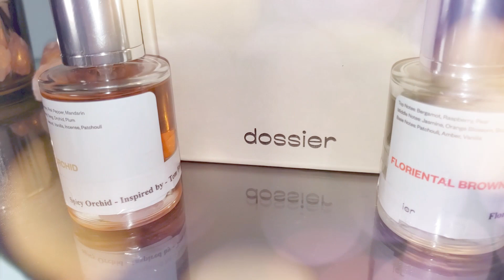Shein Plus Size Haul Tops Blouses and Tees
TITLE:  Shein Plus Size Haul Tops Blouses and Tees
00:00 IN THIS VIDEO:
- SAVE SOME MONEY USE CODE "SWEETANGEL10"
07:45 SHEIN TRY ON HAUL STARTS: MEASUREMENTS: 44 BUST, 39 WAIST, 49 HIPS
Plus Tie Front Wrap Allover Print Blouse
US$14.00 Size: 2XL

SHEIN Plus Ruched Drawstring Leopard Bardot Top
US$6.49 Size: 2XL (16)

SHEIN Plus Ruffle Hem Tube Top
US$7.00 Size: 2XL (16)

Plus Crown & Letter Graphic Tee
US$10.00 Size: 2XL (16)

Plus Ruffle Trim Cold Shoulder Solid Peplum Top
US$14.00 Size: 1XL (14)

Plus Slogan Graphic Tee
US$10.00 Size: 1XL

SHEIN Plus Surplice Neck Dolman Sleeve Pearls Beaded Belted Top
US$16.00 Size: 1XL (14)

10pcs Rhinestone Decor Ring
US$3.50

Plus Plunging Neck Lace Panel Leopard Top
US$14.00 Size: 2XL

Heart Charm Layered Anklet
US$1.00

Plus All Over Print Flounce Sleeve Crop Bardot Blouse
US$12.00 Size: 2XL

8pcs Rhinestone Decor Ring
US$2.00

10pcs Serpentine & Leaf Design Ring
US$2.00

Plus High Waisted High Stretch Skinny Jeans
US$24.00 Size: 3XL

Plus Letter Graphic Round Neck Tee
US$11.00 Size: 2XL (16)

Plus Slogan Graphic Short Sleeve Tee

Plain Sun Protection Bucket Hat
US$2.50 Size: one-size

Plus One Shoulder Solid Tee
US$9.00 Size: 1XL (14)

SHEIN Plus Mock Neck Tribal Flocked Mesh Semi Sheer Bodysuit

07:46 Bluetime Womens Robe Knit Bathrobe Sleepwear Loungewear Lightweight Kimono Robes Long (S-XXL)

Camera I Use: Canon G7X Mark II & Samsung Note 9
Editing Software I Use: Wondershare Filmora X
Age: 57 years old
Location: Memphis, Tennessee
Ethnicity: Black

shein plus size haul 2022, plus size shein haul, plus size try on haul